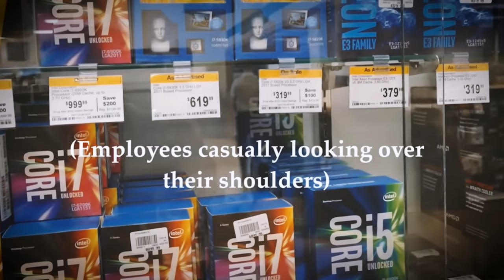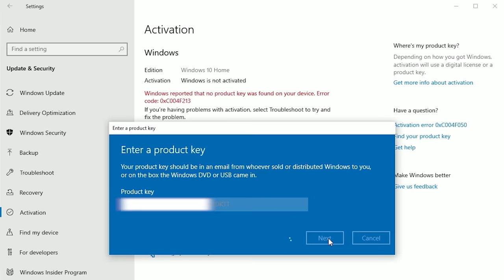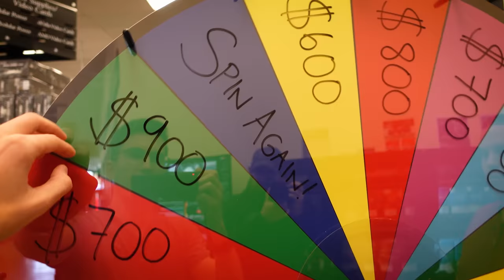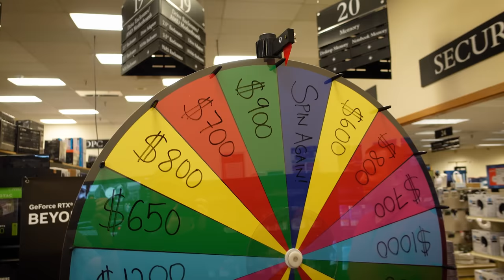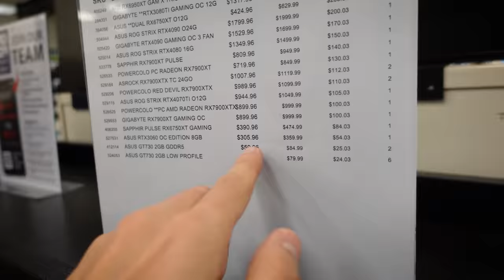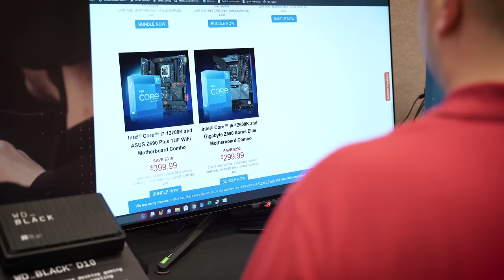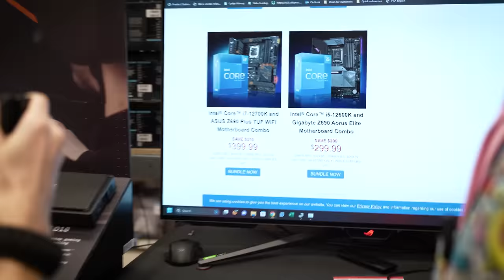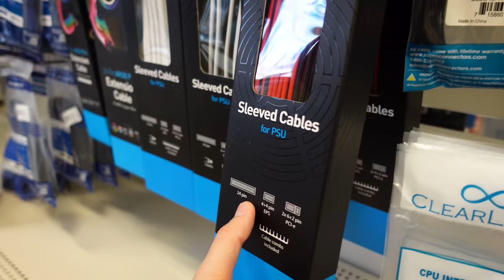This OLD PC Needs HELP! - Gear Up S1:E1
Welcome to our Gear Up series! In this episode, we meet with Jason at the Marietta, GA Micro Center to upgrade his old gaming PC! He's currently rockin' an Intel Core i7 4770K and GTX 1080. Let's see what budget he wins and how he spends it!

2x Pixio PX277 Prime 165Hz IPS Monitors